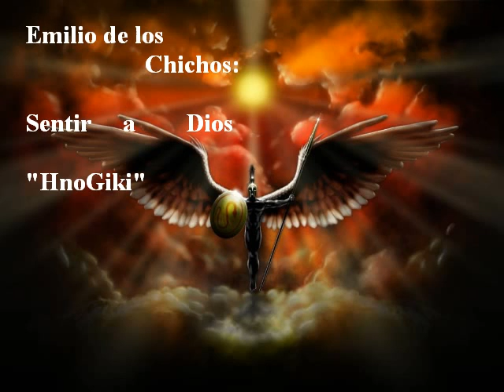Sentir a Dios 5.